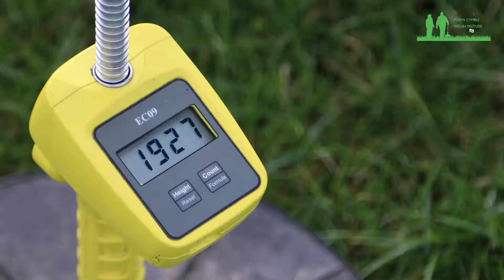Prosiect Porfa Cymru: Bleddyn Davies, Blaenglowon Fawr